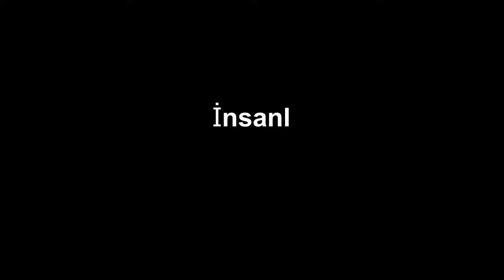Tıxacda qalan Bakı: Problemin həlli nədir? (VİDEOSORĞU)